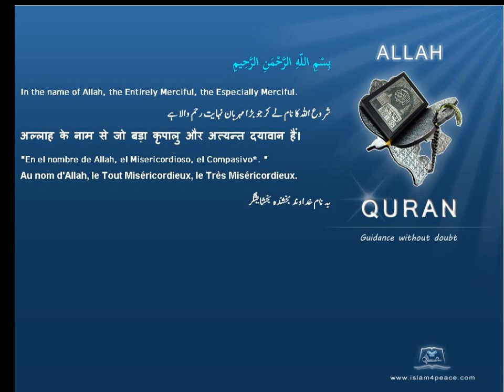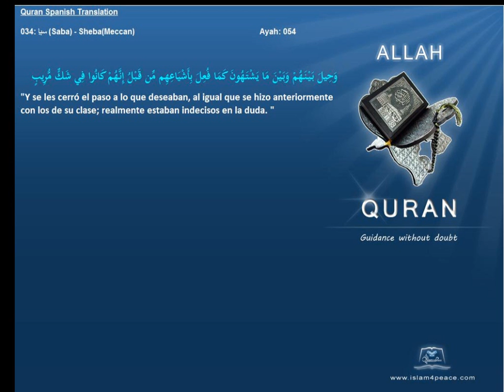Quran Spanish Only 034 سبإ Saba ShebaMeccanIslam4peace com